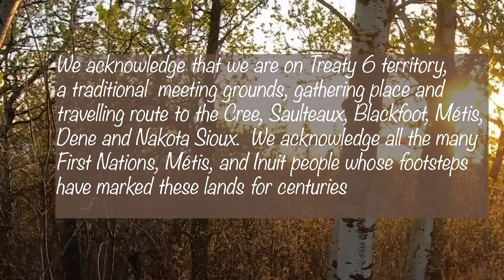Power of Women 2021 Nellie Talks Presents: Karina Birch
CEO of Rocky Mountain Soap Company, Karina Birch shares her story about building a natural skin care products company at the 2021 Virtual Power of Women Nellie Talks

To learn more about the Nellie McClung Girls' Junior High Program and the Nellie L. McClung Educational Society